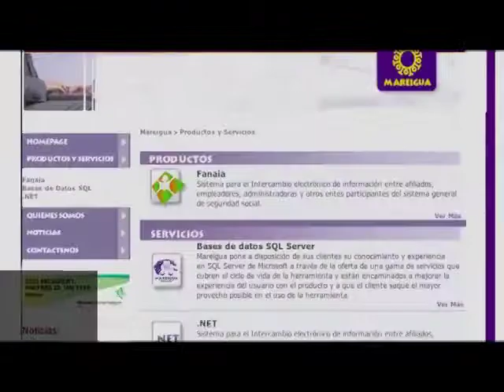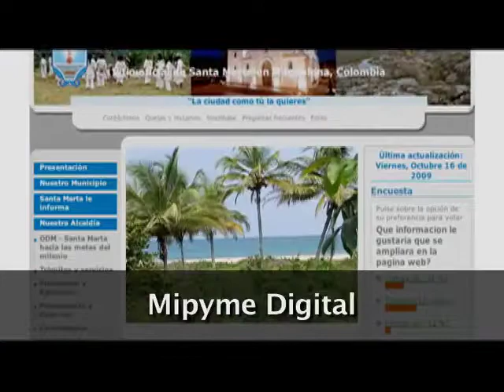Balance Vive Digital. Octubre 2011 - Ministerio de Industria, Comercio y Turismo -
El Plan Vive Digital avanza en todo el Gobierno. Estos son los logros del Ministerio de Industria, Comercio y Turismo durante el primer año de VIve Digital